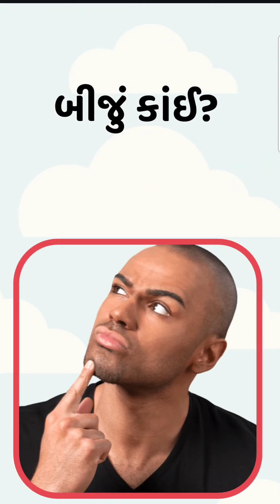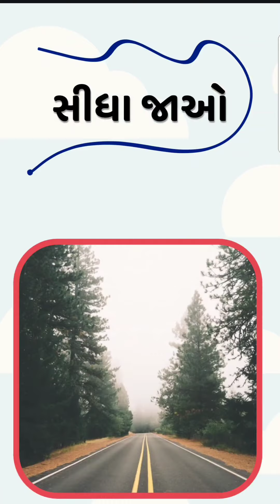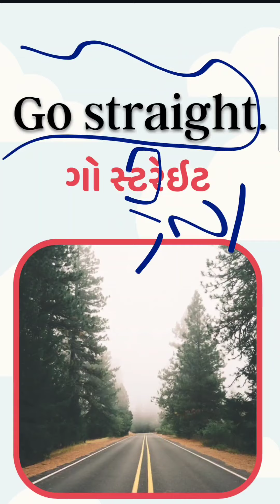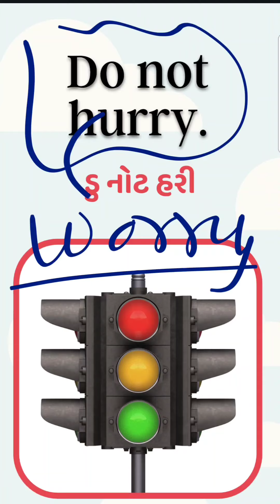Simple English sentences | Daily use English sentence| with meaning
Dear learners and students, This channel is specially made for Gujarati students and people who want to learn english through gujarati. Many students go to spoken english classes for gujarati english speaking. Here we teach it for free on youtube. The language used is gujarati english. Here, we will cover many topics like gujarati english grammmar, gujarati english spelling,spoken english, gujarati to english and with gujarati translation. Also, if you have any doubt or query, please comment so that I can answer.Our aim is to make it easy for Gujarati students and people to learn english through gujarati.

In today lesson, we will see how to convert any Gujarati sentence into English. we also see how to do online translation of any English sentence into Gujarati. I will also show you how to translate a text from a paragraph or a screenshot to Gujarati directly.

english with sameer,
samir mansuri english speaking,
some any articles in english,
english,
english sentences for learning

Happy learning.